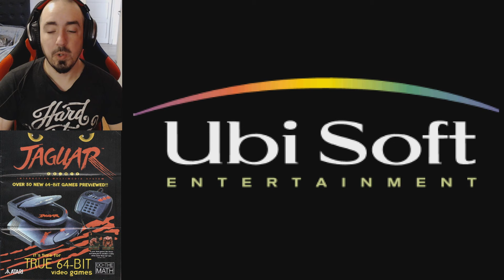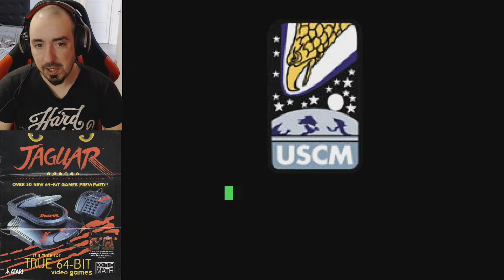🐆JAGUAR O GATITO😽? Probando JUEGOS de ATARI JAGUAR! 64 BITS?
💪 Únete a este canal para acceder a sus beneficios👏(Boton "unirte" bajo el video)

⭐ Mira los canales recomendados por Silent Bits en la pestaña "Canales" ⭐